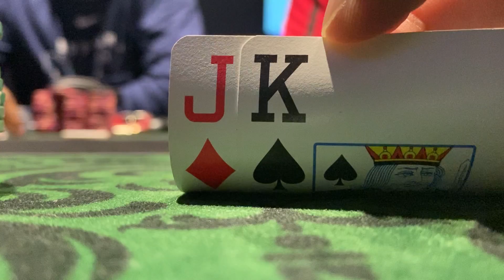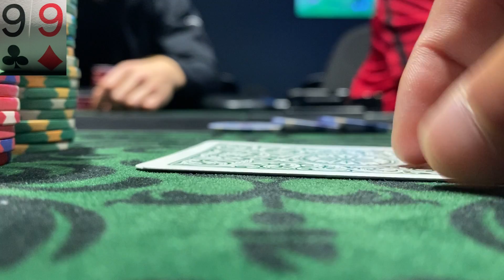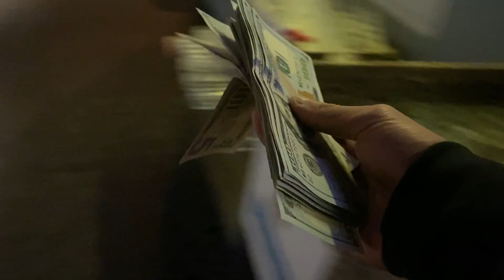INSANE Runner Runner SUCK OUT!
Back at Boston Billiards after traveling for a few weeks - let's try to run it up. As always, really grateful and appreciative of the support.